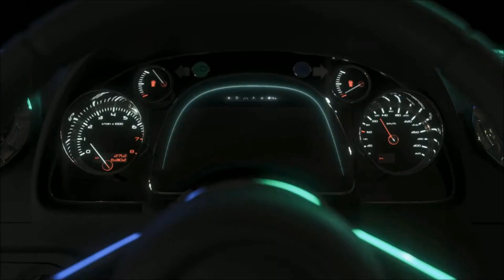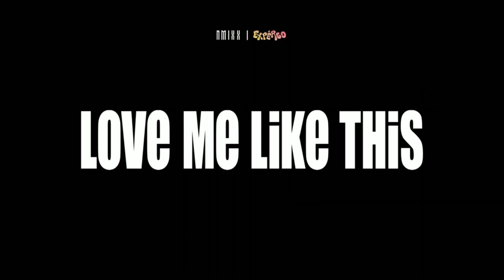Love Me Like This ~ NMIXX ~ Hidden Vocals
If you wanna use this instrumental for your cover feel free to, just make sure to give me credit